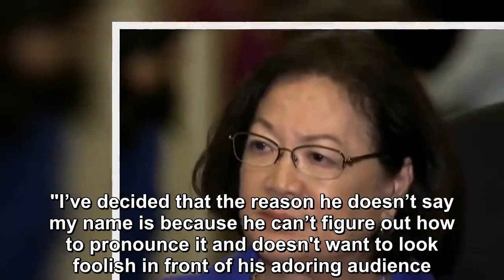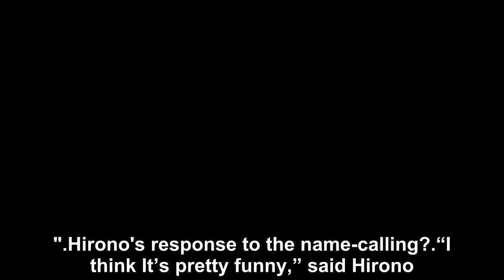President Donald Trump referred to Senator Mazie Hirono as the "crazy female senator"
During his March 2 marathon speech at the Conservative Political Action Conference (CPAC), President Donald Trump referred to Senator Mazie Hirono as